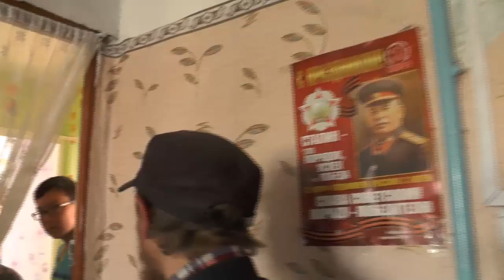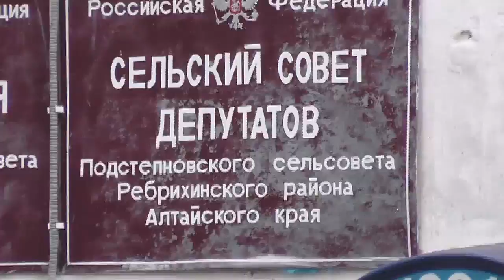Благовестие в селе "Подстепное". 07.09.2014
Православные братья на благовестии. Сентябрь 2014